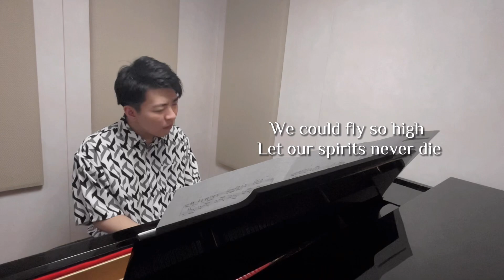【癒しピアノ】 Heal The World ～Michael Jackson～ 世界を癒そう（歌詞あり）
音楽で現実を忘れ、癒しのひと時を感じて頂けましたら幸いです。

【癒しピアノ】

 Heal The World ～Michael Jackson～
ヒールザワールド ～マイケルジャクソン～

君の心の中に愛があるのを僕は知っている

And this place
Could be much brighter than tomorrow
そこは明日よりずっと明るい場所だろう

In this place, you will feel there’s no hurt or sorrow
君が本気で求めれば
泣く必要なんてなくなる
そこには、痛みも悲しみもないのだから

君が命を尊く思うなら
そこにたどり着く道はある。
小さくたっていい
もっと良い場所にしよう

世界を治そう
もっと素晴らしい世界にしよう
君の為、僕の為、そして人類すべての為に。
大勢の人々が死んでいることに気づくはず。
より良い世界にしよう、君の為に、僕の為に

There’s a love that cannot lie
Love is strong, it only cares for joyful giving
In this bliss, we cannot feel fear or dread
君が理由を求めれば
そこには偽りのない愛が存在する。
愛は強い、愛は与える喜びだけを必要とする
僕らが求めれば、きっとわかるだろう
無上の喜びの中で、僕らには恐怖も心配事もない事が。
ただ居るのではなく、"生きる"ことを始めよう

To make a better world
そして、いつだって感じるんだ
僕らが成長するには、愛があれば十分なんだと。
より良い世界を作ろう
より良い世界を

And the dream we were conceived in will reveal a joyful face
And the world we once believed in will shine again in grace
Though it’s plain to see
This world is heavenly
僕らが思い描いていた夢が、喜びの顔で姿を現し
僕らが信じていた世界が、神の恵みの中で再び輝くだろう
それなのに、どうして僕らは自分の首を絞めるような暮らしを続けているのか？
この地球を傷つけ、魂を痛めつけているのか？
この世界は天国のように
神の光に満ちているのは
明らかだというのに

In my heart, I feel you are all my brothers

Together, we’ll cry happy tears
See the nations turn their swords into ploughshares
僕らはもっと高く飛ぶことができる
この決意は決して絶やさない
僕の心の中では、君たちみんな僕の兄弟なんだ

恐れのない世界を築こう
一緒に、幸せの涙を流そう
すべての国々が争いを止めて平和に暮らす様を見届けよう

僕らはきっとそこにたどり着ける。

世界を治そう
君の為、僕の為
そして人類すべての為に。
より良い世界にしよう
君の為に、僕の為に

権田晃朗　　Gonda Teruaki